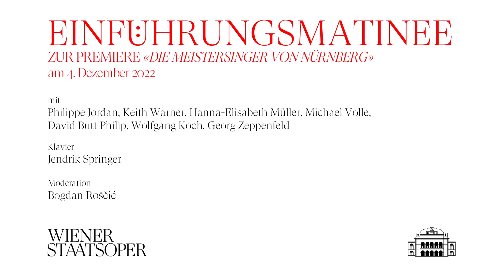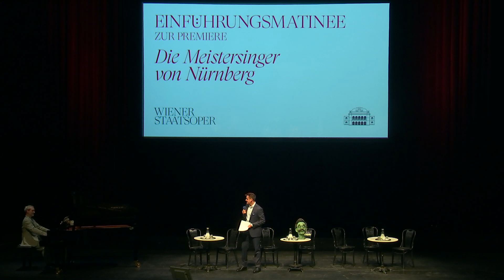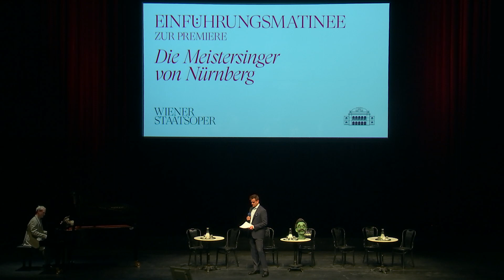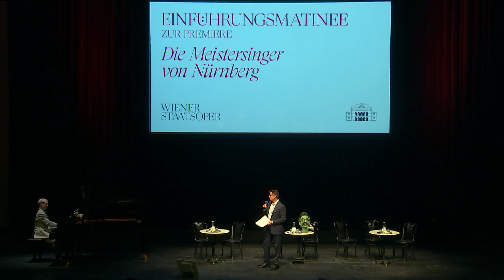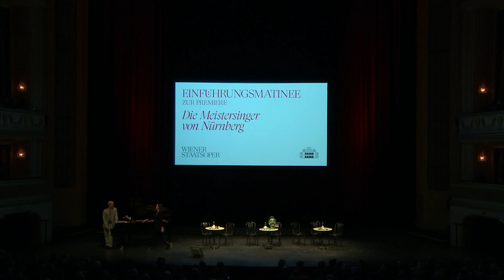Einführungsmatinee zu »Die Meistersinger von Nürnberg«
Im Rahmen der Einführungsmatinee zur Premiere von Richard Wagners »Die Meistersinger von Nürnberg« im Haus am Ring gibt Staatsopern-Direktor Bogdan Roščić einen Einblick in das Werk und die aktuelle Neuproduktion. In Gesprächen mit Mitwirkenden der Premiere werden Sichtweisen auf  Wagner, die Oper und auf die einzelnen Partien erläutert, Musikdirektor Philippe Jordan leuchtet Aspekte der Meistersinger-Partitur aus. Musikalische Beiträge runden die Veranstaltung ab, in der auch noch Regisseur Keith Warner, Michael Volle, Hanna-Elisabeth Müller, David Butt Philip, Wolfgang Koch, Georg Zeppenfeld und Jendrik Springer teilnehmen.